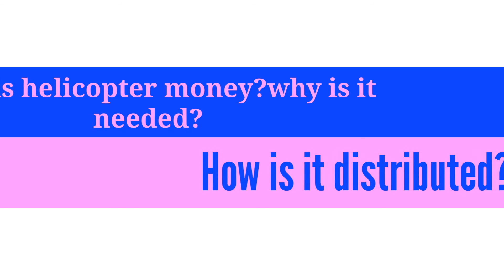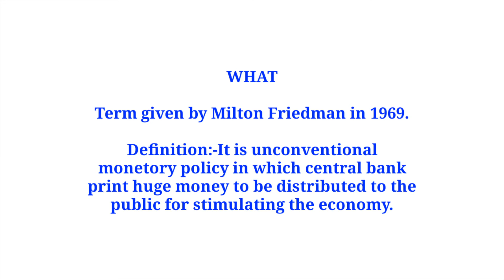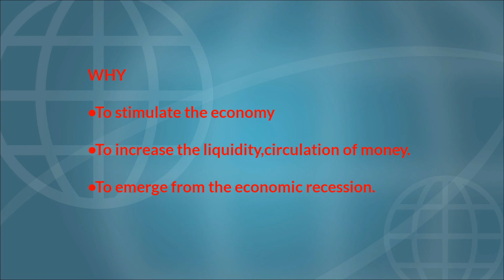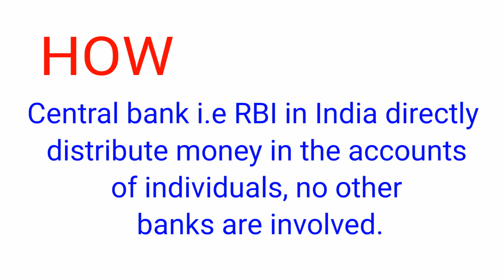Helicopter money in Hindi. helicoptermoney.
What is helicopter money,helicopter money, helicopter money concept,All you need to know about helicopter money,helicopter money in Hindi,latest economic concept trending.

Kya govt. Sach me helicopter se pese degi kitna Sach kitna jhooth let's discuss the concept in detail .